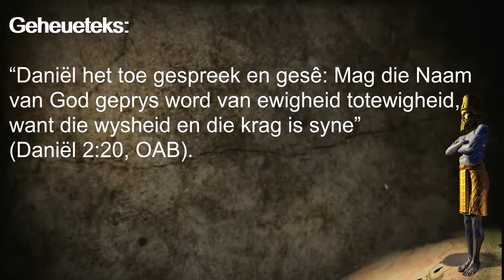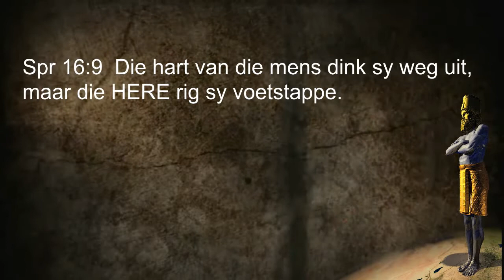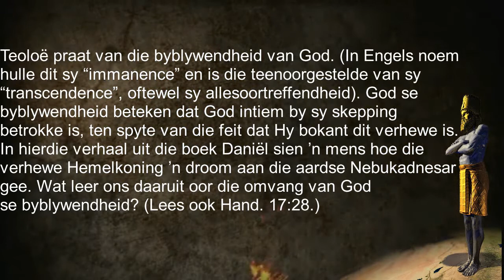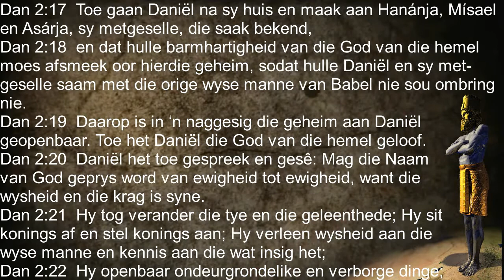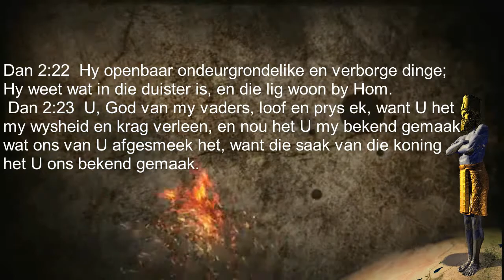Les 3 Van raaisel tot openbaring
SSL
Eerste Kwartaal 2020 - Daniel
11 tot 17 Januarie